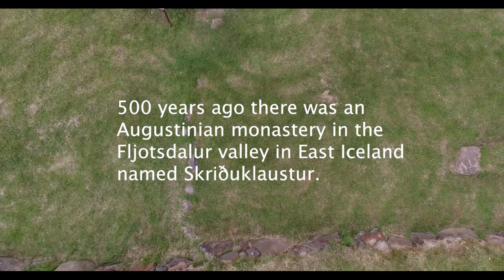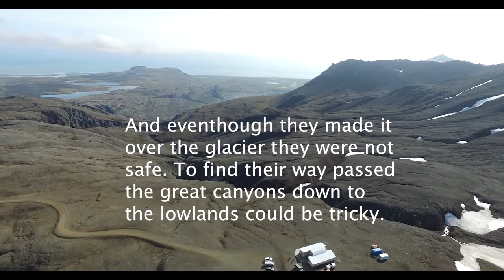CINE Skriduklaustur route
Trailer about what we are going to do in Iceland in the CINE-project.